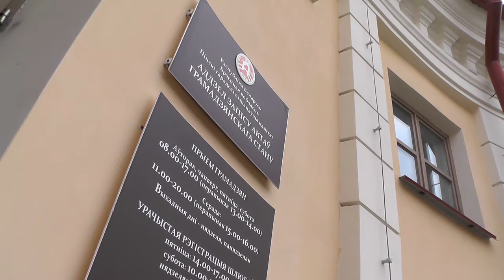Более 230 браков зарегистрировано в Пинске с начала года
Более 230 регистраций браков уже провели в Пинском ЗАГСе. На очереди - еще более 300. В среднем в Пинске в год заключается 1100 браков.